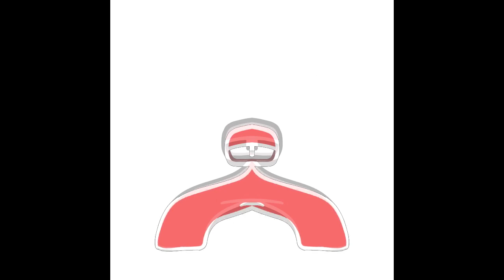Alphabet Lore A Effects (Sponsored By Preview 2 Effects)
Chorded is wrong but I need IL Vocodex